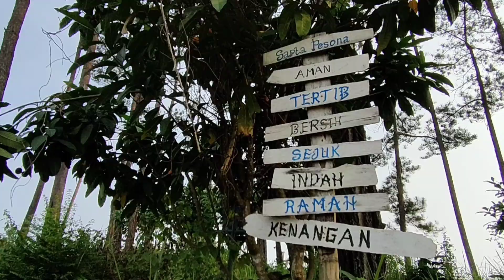Tempat Wisata yang viral suasana alam Hutan pinus Bukit Cikawak - Banyumas